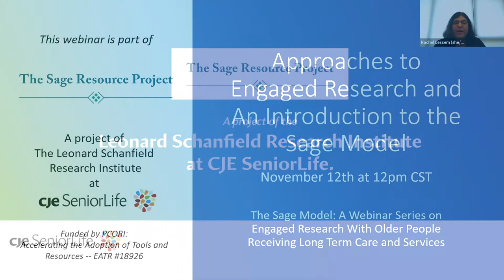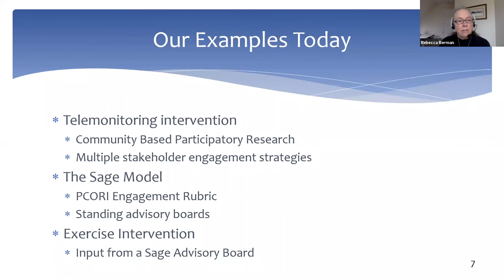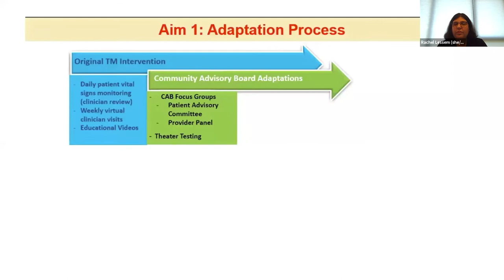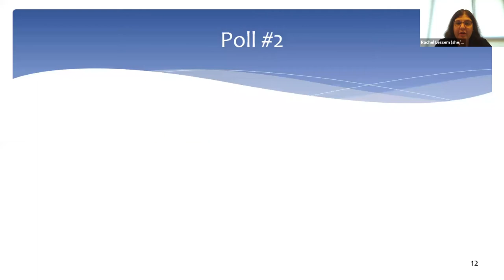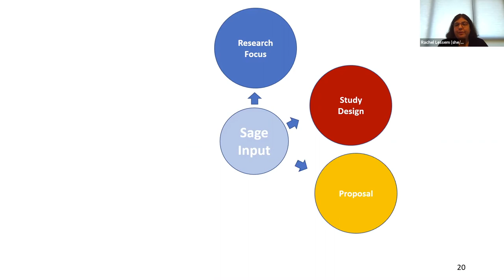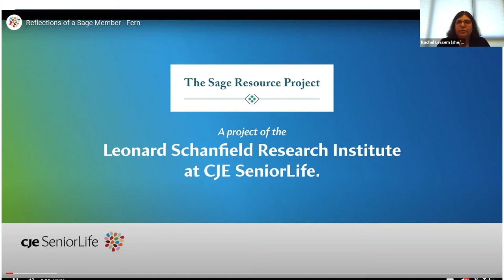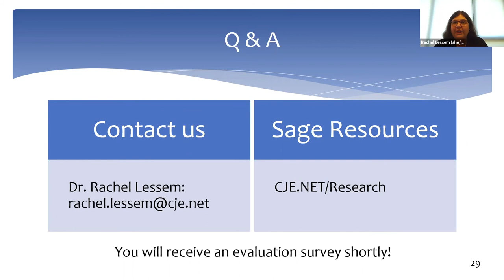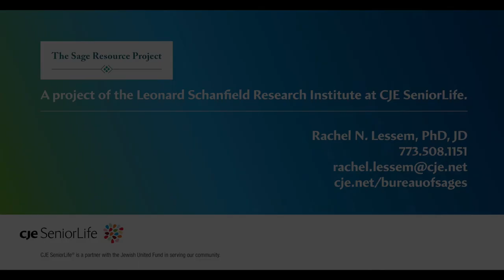Approaches to Engaged Research and An Introduction to The Sage Model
The Leonard Schanfield Research Institute (LSRI) at CJE SeniorLife was awarded a Eugene Washington engagement award (EATR #18926 – PI: Lessem) from the Patient-Centered Outcomes Research Institute to accelerate the adoption of the The Sage Resources and the Sage Model of older adult engagement. The goal of this engagement award is to accelerate expansion and amplification of the voice of older adults in aging PCOR/CER research.

Watch a recording of The Sage Resource Project’s first engagement training webinar,  “Approaches to Engaged Research and an Introduction to Sage Model" here.

Sign up for our upcoming 2021 webinars focused on The Sage Model and engaged research with older adults receiving long-term care and services